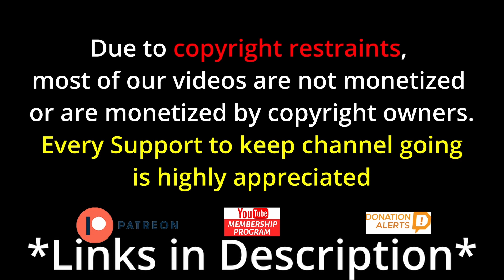Russia and Ukraine: How their military forces compare Reaction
Russia and Ukraine: How their military forces compare

vibewithjudeo